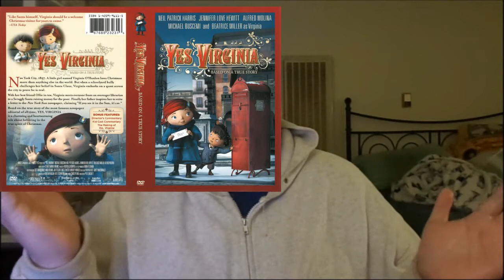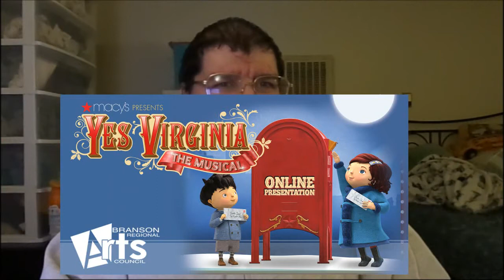Yes, Virginia (2009): Joseph A. Sobora's Special Review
My Special Review of "Yes, Virginia" (2009).
Starring: Neil Patrick Harris, Jennifer Love Hewitt, Beatrice Miller, Kieran Patrick Campbell, Chuck Nice, Andrew Cherry, Taylor Hay, Nicholas Sireci, Julian Franco, Michael Buscemi & Alfred Molina.

Written By: Wayne Best, Matt MacDonald & Chris Plehal. Directed By: Pete Circuitt.